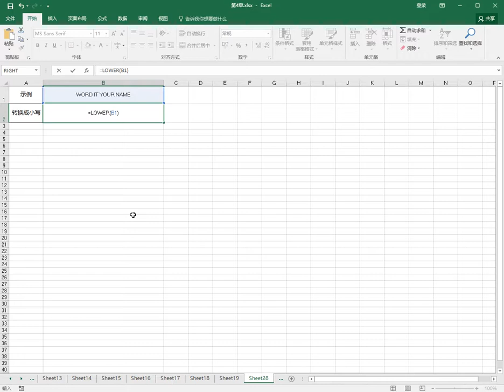excel函数使用讲解之18 LOWER函数